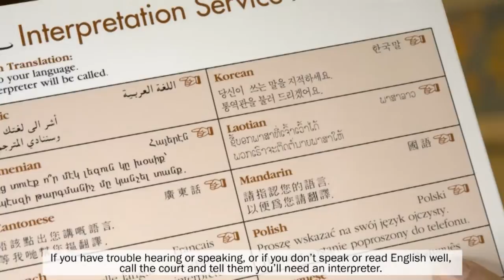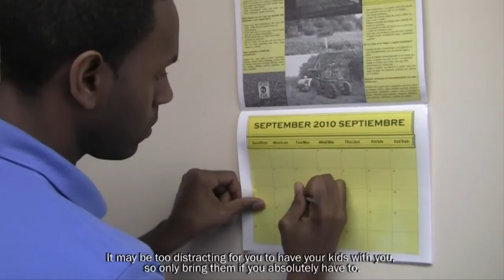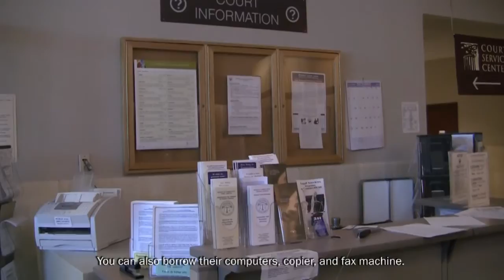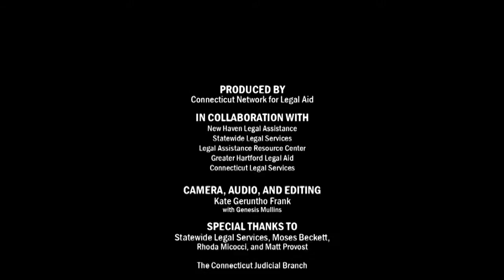Getting Ready for Court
Going to court can be stressful. We hope that this video will help you feel more at ease about your hearing.